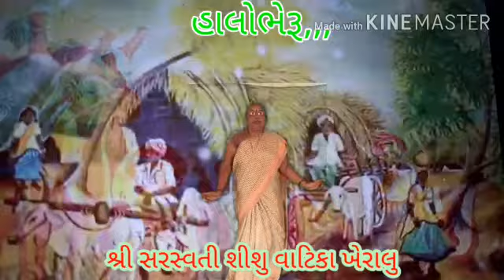હાલોભેરૂ (બાળઞીત) અરૂણાદીદી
શિશુ વાટીકા